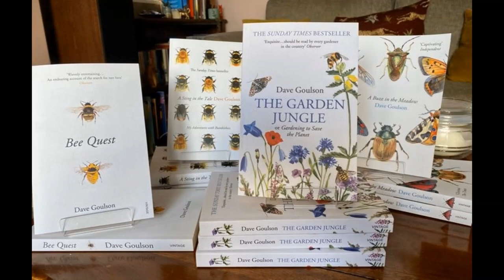A weed, or not a weed?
Discover how to get rid of every weed in your garden, effortlessly...
What is a 'weed'? When is a weed a wildflower?